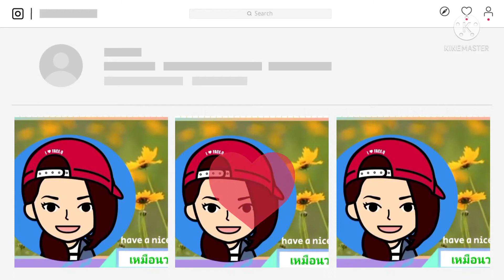มะยม ไม้มงคล สารพัดประโยชน์ ทั้งต้น ราก ใบดอกผล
มะยม เป็นต้นไม้มงคลที่คุ้นเคยในสมัยก่อนโดยเฉพาะในต่างจังหวัด นิยมปลูกเป็นไม้มงคลและผลของมะยมก็ยังรับประทานได้อีกด้วย สำหรับความเชื่อในตำราพรหมชาติฉบับหลวงระบุไว้ว่า ให้ปลูกมะยมในทางทิศตะวันตก จะช่วยป้องกันสิ่งไม่ดีไม่ให้มากล้ำกรายและเชื่อว่ามะยมเป็นไม้มงคล"นาม"ซึ่งจะช่วยให้เจ้าของบ้านมีเสน่ห์ดึงดูดผู้อื่นในด้านเมตตามหานิยมอีกด้วย